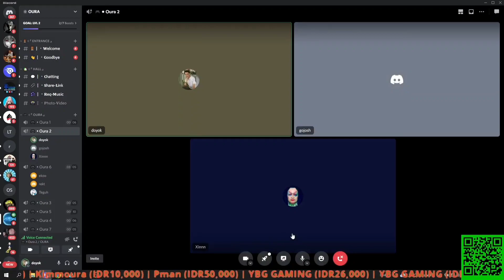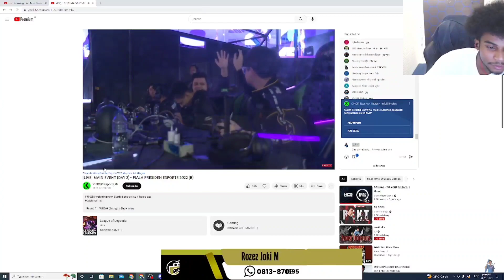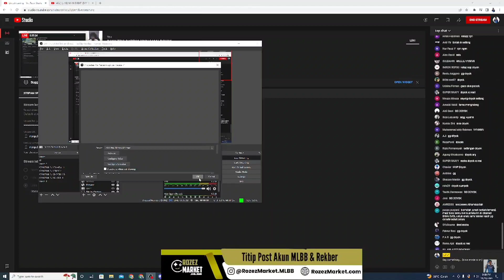VYN MONTAGE ULTI LOLITA KENA 5!! BTR BETA VS. RRQ HOSHI GAME 2 PIALA PRESIDEN - REAKSI STREAMER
KETIKA PENJOKI TOP GLOBAL VS. PLAYER MPL!! BTR BETA VS. RRQ HOSHI PIALA PRESIDEN - REAKSI STREAMER

ION BETA VS. RRQ HOSHI